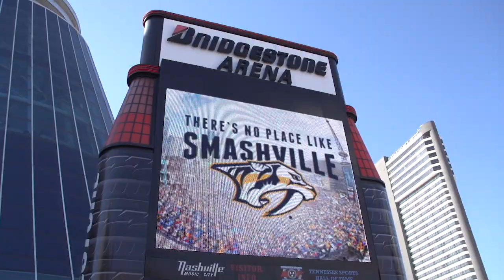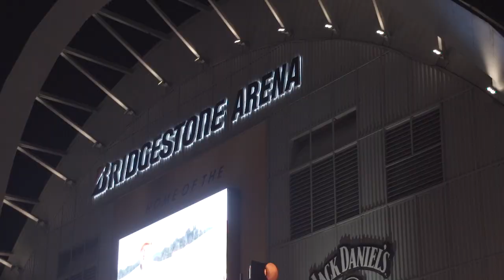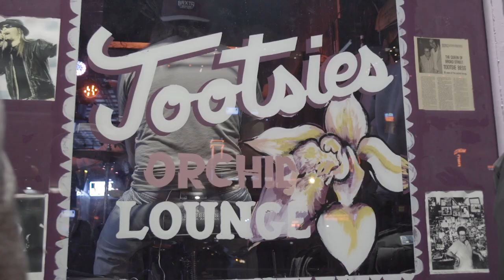Road Trippin' with Biz feat. Luke Schenn: Nashville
In the latest Road Trippin' with Biz delivered by Carvana, Biz takes Luke Schenn on a scenic yet frigid tour of Nashville to talk junior memories, the best country music and much more.